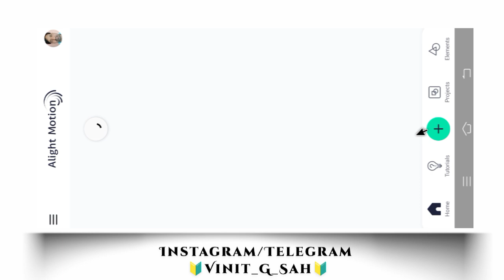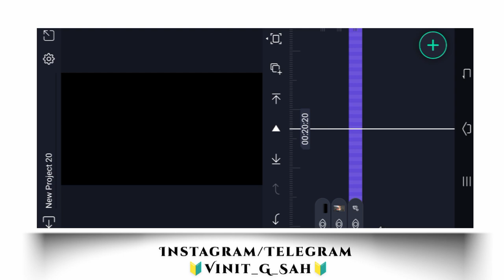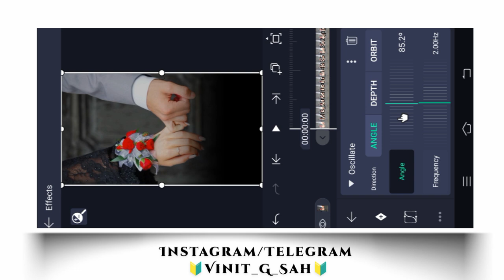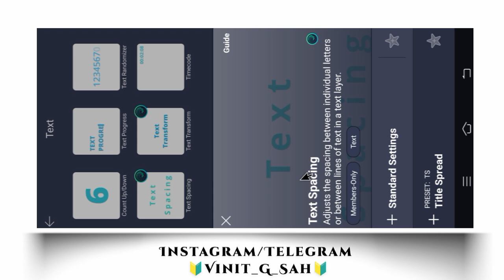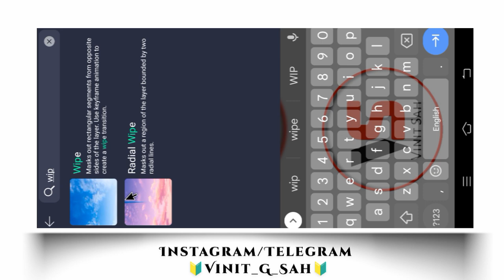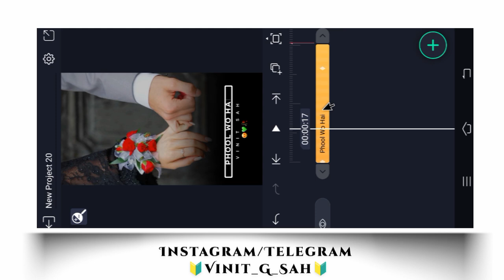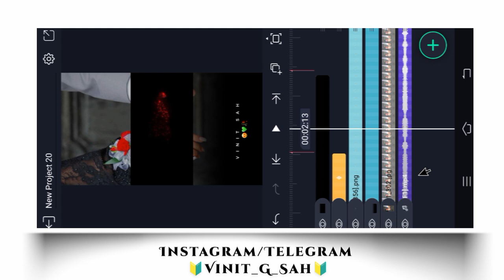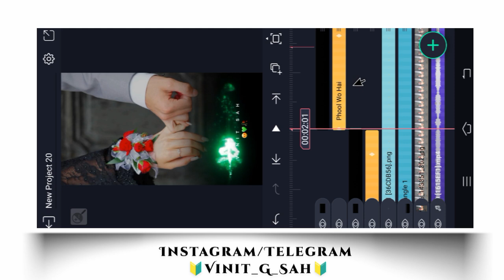How To Make Neon Light Text Animation Alight Motion Hindi || Trending Lyrics editing|| Vinit Sah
Dosto main is video me bataya hu alight motion app me Neon light text animation video kaise bante hai step by step sikhaya hu mujhe umeed hai aapko ye video kafi pasand aaya hoga

🔰Your Query👇

How to make neon light effect
Neon light effect video editing alight motion
Smoke effect video editing
Alight motion app kaise chahiye
How to make full screen video editing
4k+ full screen video kaise banaye
Alight motion app me custom font kaise use kare
Custom font kaise add kare alight motion
1080p video editing
Neon light preset
Photo se what's app status kaise bnaye
Photo ke uper text kaise likhe
Full screen video kaise banaye

🔘Your Quiry⤵️⤵️

1 how to make HD+ Full screen status alight motion
2  Glowing Text animation status alight motion
3 Text Pup_Up Effect Alight motion
4 Trending Lyrics video editing alight motion
5 alight motion text Setting
6 full screen video kaise banaye
7 hd status full screen status
8 1080p Me status editing
9 4K Quality status editing alight motion
10 trending text animated video kaise banaye
11 Lahrata hua word kaise likhe alight motion me
12 hindi Text Effect alight Motion
13 Hindi font ka video kaise banaye Alight Motion